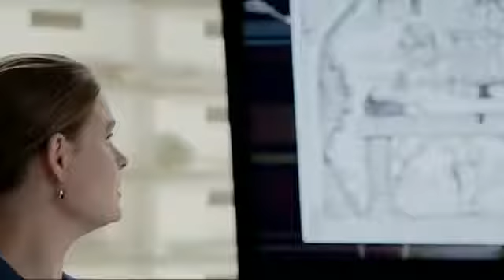Bones 12x04 "The Price for the Past" Promo [HD] Season 12 Episode 4